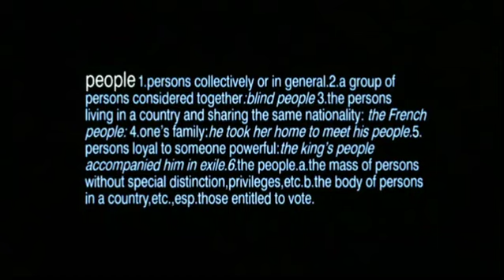C'Mon People - Paul McCartney [Official Video]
Paul McCartney ‎– C'mon People
Sello:
Parlophone ‎– 7243 / 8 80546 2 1, MPL (2) ‎– 7243 / 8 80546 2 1
Formato:
CD, Single
País:
Europe
Fecha:
1993
Género:
Rock
Estilo:
Pop Rock
Engineer – Bob Kraushaar
Performer – Blair Cunningham, Hamish Stuart, Linda McCartney, Paul McCartney, Wix Wickens*, Robbie McIntosh
Producer – Julian Mendelsohn, Paul McCartney
Written-By – Paul McCartney
(P)1993 The copyright in this sound recording is owned by MPL Communications Ltd. except (1) MPL Communications Inc. under exclusive license to EMI Records Ltd.
(C)1993 MPL Communications Ltd and MPL Communications Inc under exclusive license to EMI Records Ltd.